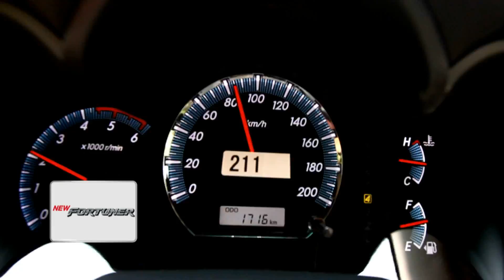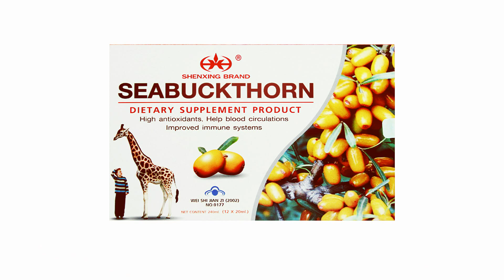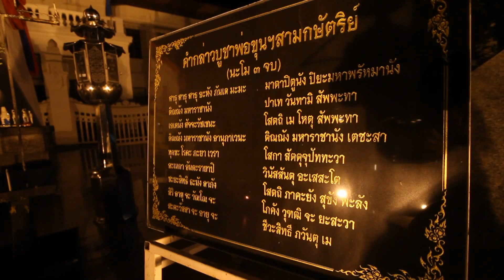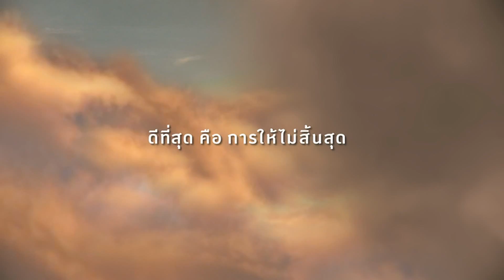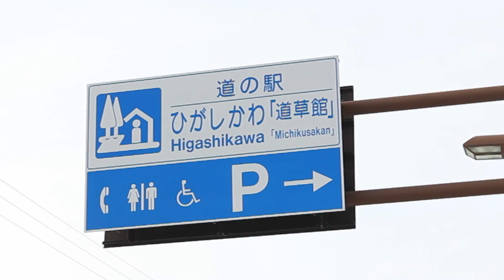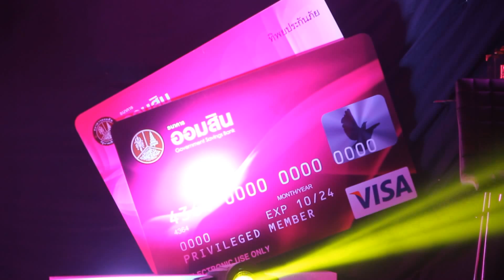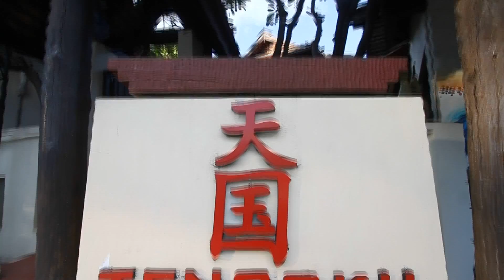Golf Paradise_Riverdale_OA 5 Apr 58